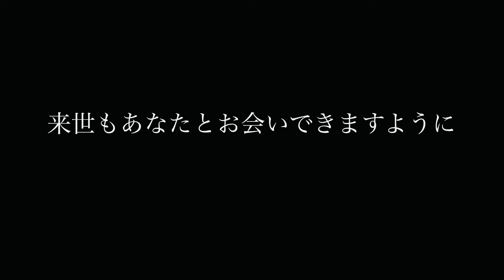【チャルダッシュ】バイオリン・ハープ演奏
モンティ「チャルダッシュ」バイオリン・ハープ演奏

2024年1月15日(月)
ヤマハミュージックリテイリング名古屋店
青山ハープ展示会

Duo Artemis
violin 安保有美
harp 神谷知佐子

バイオリン新作(伊)385万円
弓(独)66万円
ハープ440万円